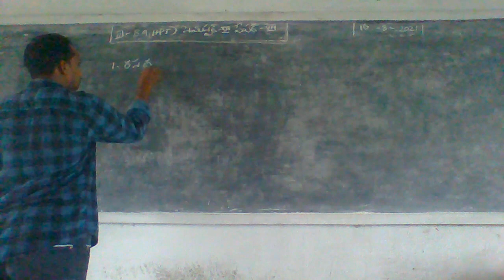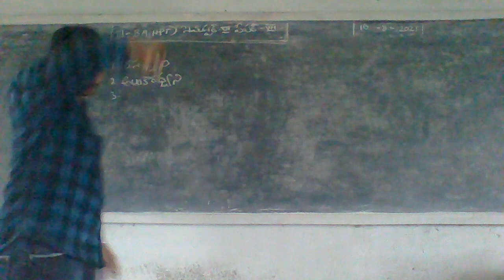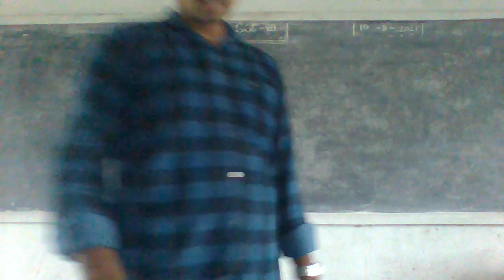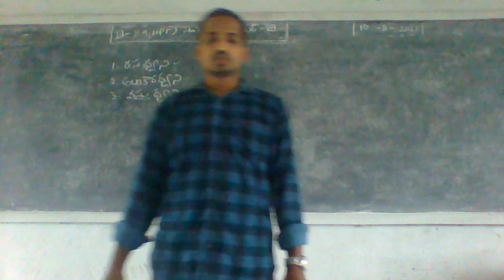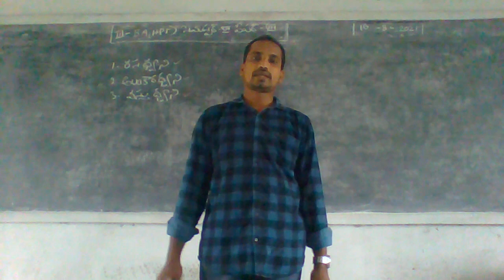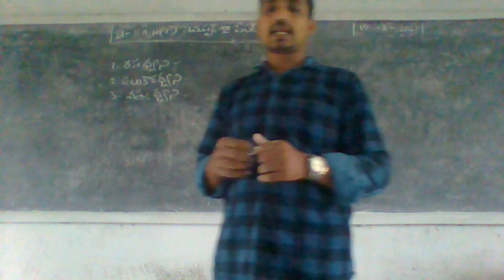10 08 21 III B A HPT SPL TELUGU VI SEM 7 PAPER 2